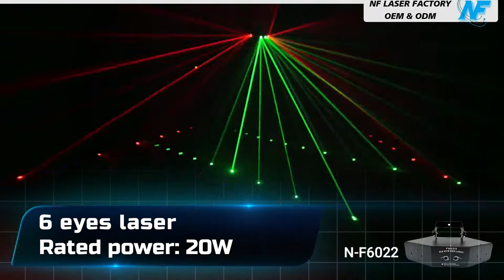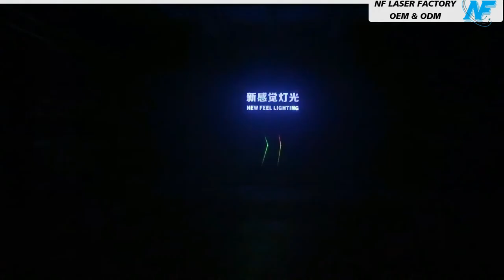NewFeel Laser light factory Club Laser + Party light show for sale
The NewFeel Laser Youtube Channel - Lasershow Group - Stage Light Manufacturing Process
The show includes the following items:
1️⃣NF Series
1️⃣6 Array rgb laser beam bar
1️⃣8 beam red laser light
1️⃣6 head moving head laser beam sbar
1️⃣N-F6033
1️⃣N-F6022
1️⃣N-X051
1️⃣N-Y060
1️⃣N-Y040
1️⃣N-Y062
1️⃣NF1208
1️⃣NF1209
1️⃣3in1 Intelligent Light
1️⃣F1011
1️⃣F2022
1️⃣F1033
1️⃣F1066B
1️⃣3in1 Intelligent Light

🔔Newfeel Lasers

🔔Newfeel Show Production

🔔Newfeel Stage Light

🧚‍♀️：Sunny
 📍：2-3/F Building B Runlong Industrial Park, No. 34 Taohong West Street, Shima Baiyun District Guangzhou